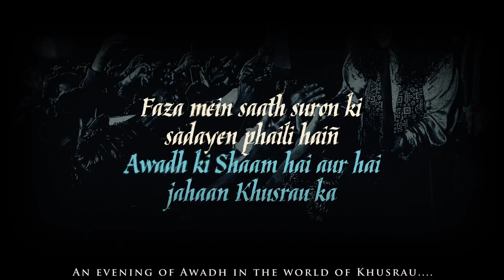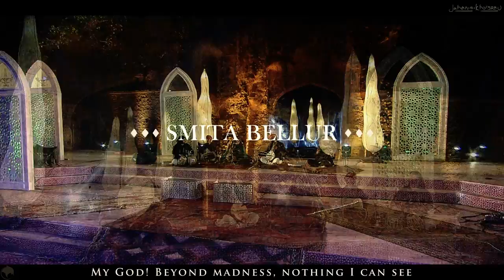Jahan-e-Khusrau presents: Shaam-e-Awadh [Trailer]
Please join us for a virtual evening of Muzaffar Ali's Jahan-e-Khusrau with Guest of Honor Raja of Mahmudabad, and performing artists Abida Parveen, Hans Raj Hans, Smita Bellur, Dr. Satinder Sartaaj, Deveshi Sahgal, Shahid & Sami Niazi and Pooja Gaitonde.

Proceeds from this program will benefit IMRC's COVID-19 Relief Program with which they bring medical aid, food and more to vulnerable communities across India and Rumi Foundations efforts to bring relief to children affected by the COVID-19 pandemic.